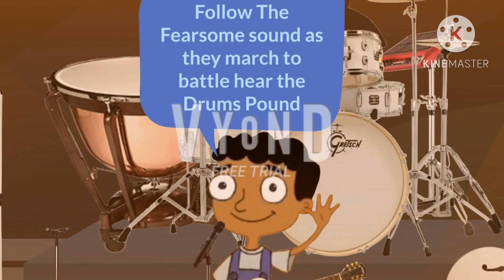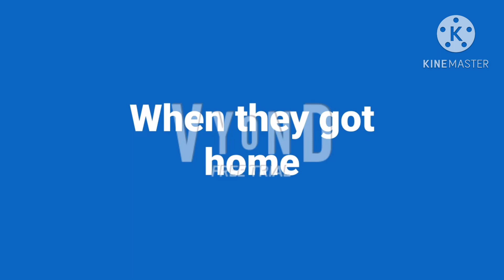Baljeet and and his friends made a band and gets ungrounded